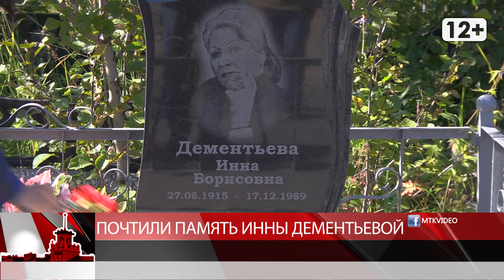Почтили память Инны Дементьевой